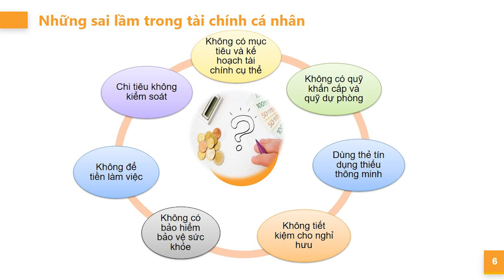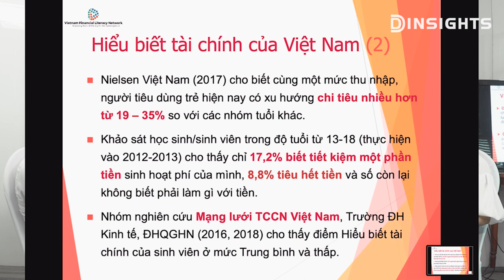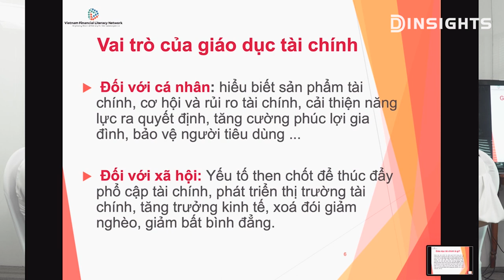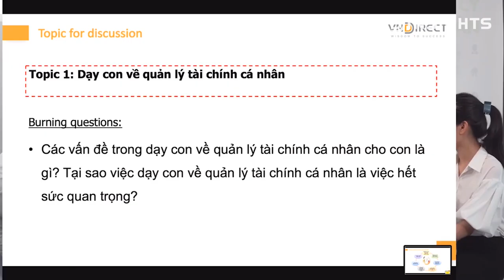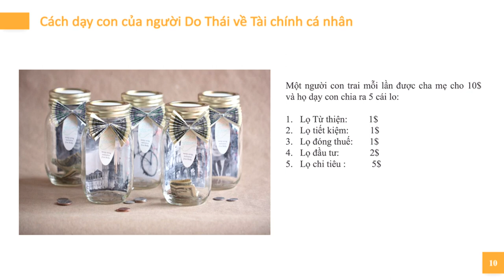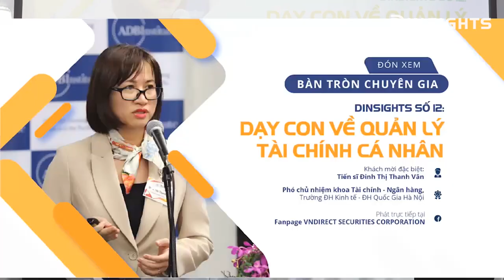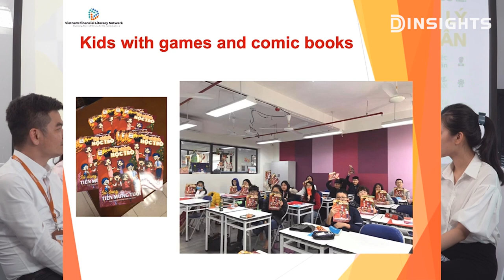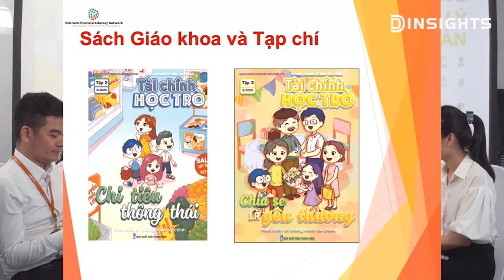DINSIGHTS#12: Dạy con về quản lý tài chính cá nhân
💸Tập dần cho trẻ làm quen với các kỹ năng tài chính cá nhân ngay từ khi còn nhỏ, để trẻ có một ý thức về quản lý tiền bạc ngay từ khi mới bắt đầu nhận biết về tiền là một trong những nền tảng quan trọng cho công dân tương lai trong thời đại mà thế giới thay đổi nhanh chóng mỗi ngày.
⏳Vậy bạn nên bắt đầu dạy như thế nào? Hãy cùng theo dõi DINSIGHTS số 12 để tìm ra phương pháp phù hợp nhất với con mình nhé!

🔸Khách mời đặc biệt đồng hành cùng chương trình :
👩‍🦰Tiến sĩ Đinh Thị Thanh Vân, Phó chủ nhiệm khoa Tài chính - Ngân hàng, Trường ĐH Kinh tế - ĐH Quốc Gia Hà Nội - Sáng lập, Mạng lưới TCCN Việt Nam
👨‍💼Ông Nguyễn Tuấn Anh - Giám đốc Khối Quản lý tài sản VNDIRECT
👨‍💼Ông Phạm Thiên Quang - Giám đốc Khối Dịch vụ đầu tư VNDIRECT
👩‍💼Bà Nguyễn Ngọc Linh - Quản lý đào tạo Học viện DWEALTH
Moderator: 👩‍💼Lương Duyên - Chuyên viên Quản lý tài sản

🔸Thảo luận cùng các chuyên gia
🌱Topic 1: Cập nhật tình hình những điểm nhấn chính về thị trường đầu tư trong tuần qua
🌱Topic 2: Dạy con về quản lý tài chính cá nhân?
💵 Các vấn đề trong dạy con về quản lý tài chính cá nhân cho con là gi? Tại sao việc dạy con về quản lý tài chính cá nhân là việc hết sức quan trọng?
💵 Thực trạng về tình hình dạy con về quản lý tài chính cá nhân? Những sai lầm thường gặp trong cách dạy con về tài chính cá nhân?
💵 Khi nào thì nên bắt đầu dạy con về tài chính cá nhân?
💵 Phương pháp và cách thức thực hiện?
💵 Những mô hình dạy con về tài chính cá nhân thành công trên thế giới và bài học cho các bố mẹ tại Việt Nam?
🔸Hành động: Các bố mẹ tại Việt Nam có thể hành động như thế nào để triển khai việc dạy con về tài chính cá nhân? Chia sẻ kinh nghiệm thực tế.